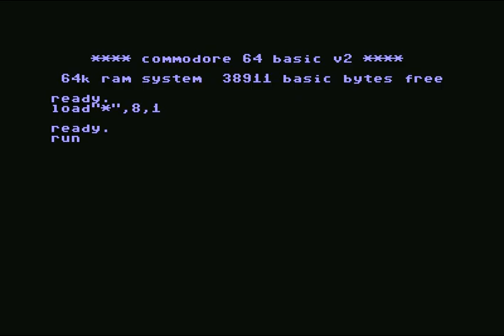Arcade and Deadline Intro 04 ! Commodore 64 (C64)